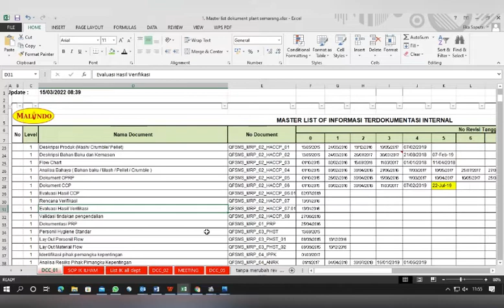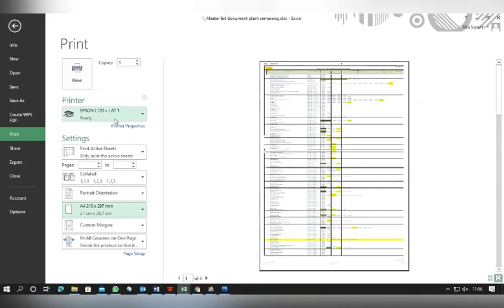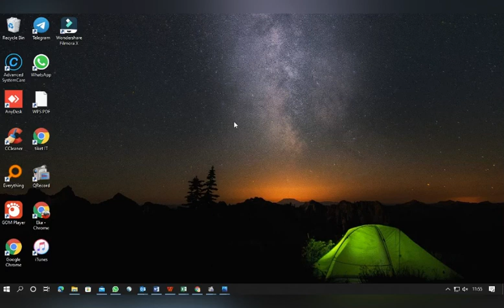CARA MENGATUR UKURAN KERTAS PADA SAAT DI PRINT